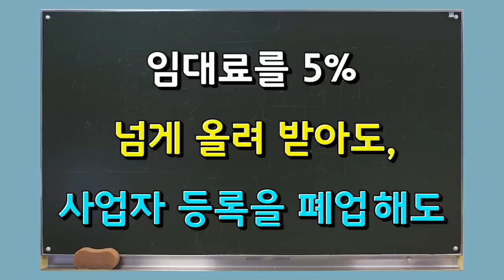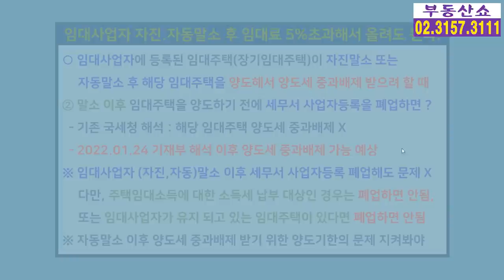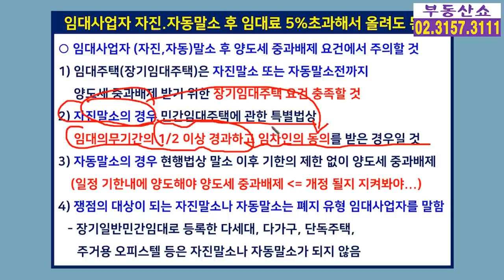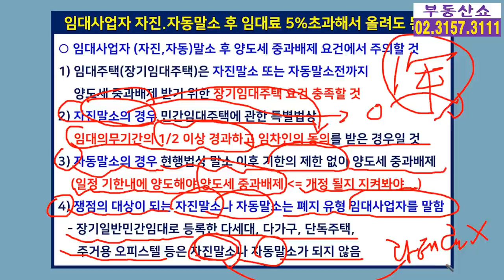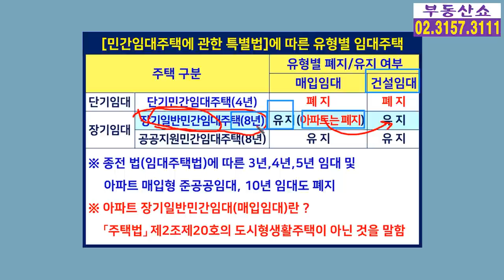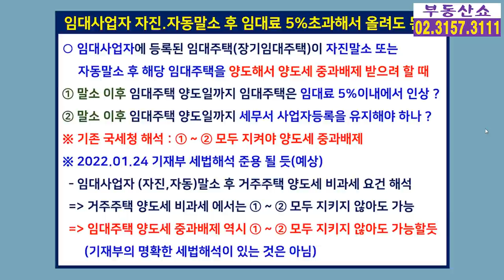임대사업자 자진.자동말소 후 임대료 5%넘게 올려도 양도세 중과배제 받을수 있다!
기재부의 새로운 세법해석을 바탕으로
임대사업자가 (자진,자동)말소가 된 이후
임대주택을 팔아서 양도세 중과배제를 받으려 할 때
말소 이후 임대료를 5% 넘게 올려도,
사업자등록증을 폐업해도,
양도세 중과배제가 가능하게 됐는데요,
자세한 내용과 함께 주의할 점 알아보겠습니다.